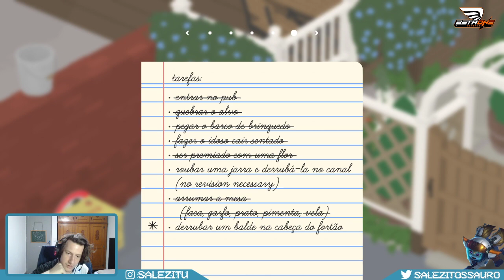Jersinho, o Ganso - #5